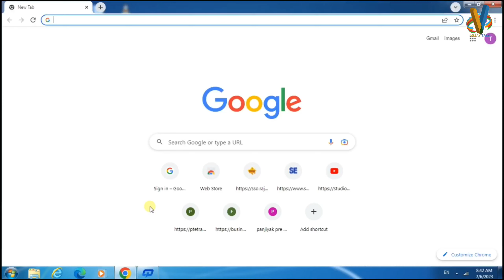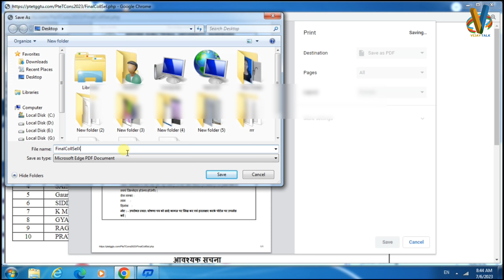PTET College Choice Print Kaise nikale | PTET College Choice Print Download Kaise kare | CollegeList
PTET College Choice Print Kaise nikale || PTET College Choice Lock kaise kare || PTET College Choice

Thank Yo